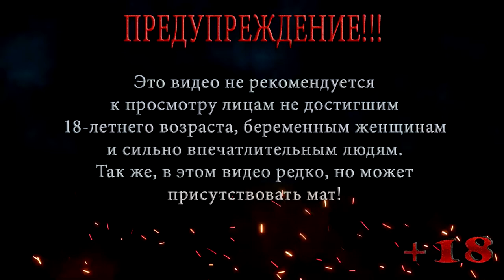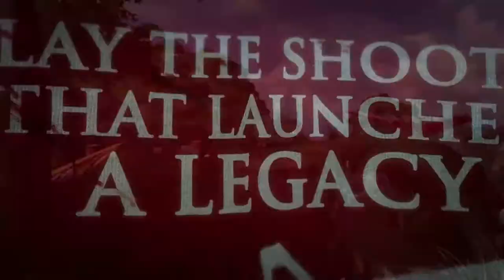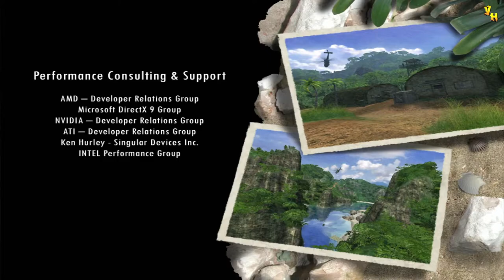FAR CRY ◀ ПРОХОЖДЕНИЕ НА СЛОЖНОМ ◀ СЕРИЯ 8 ◀ БУНКЕР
Джек пробрался во вторую часть лабораторий, а точнее в некий бункер. Тем временем Дойл сообщает что Вэл ведут на вертолетную площадку, чтоб увезти с острова .

Помощь покупки видяхи Nvidia GeForce RTX 2060 6 gb:
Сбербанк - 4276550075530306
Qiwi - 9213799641